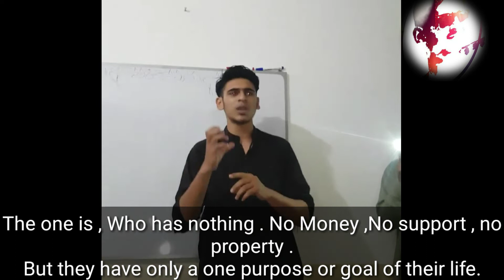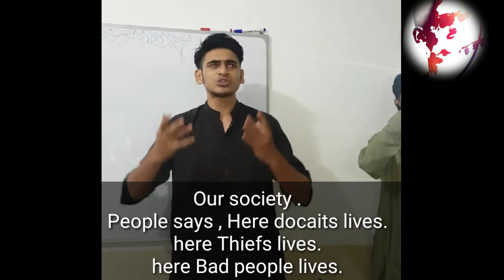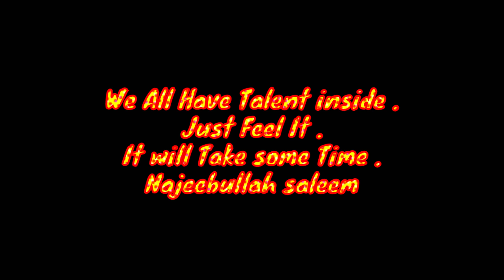A Motivational Video | Our Society Big Issue | Must Watch | Tech and Teacher .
I hope  you all will be doing good.
Dosto ye video zaroor dekhy apke liye bht zaroori hy .
Hamari society ka issue kia hy .

➡️Request😍